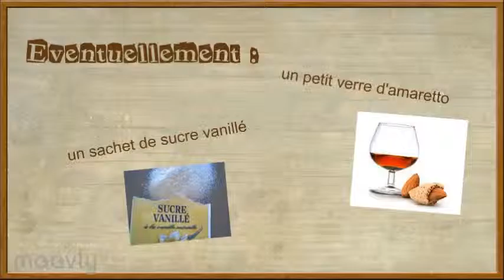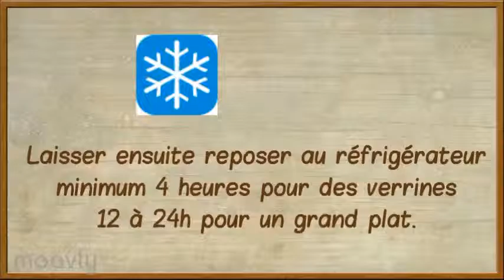Ch'tiramisu à la framboise